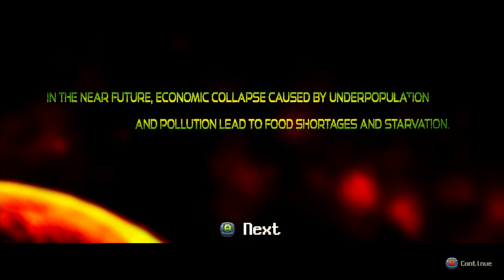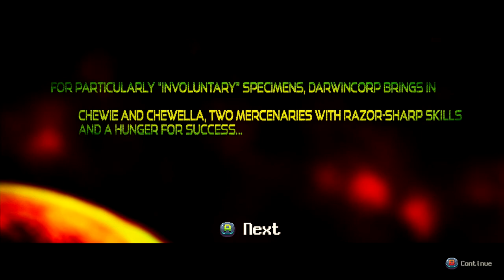Bite the Bullet (1) It's Contra, but more mouth action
Okay, we're playing Bite the Bullet, a Tim-proclaimed Contra-clone. Come watch as we chew our way through this game and see how much we can swallow.